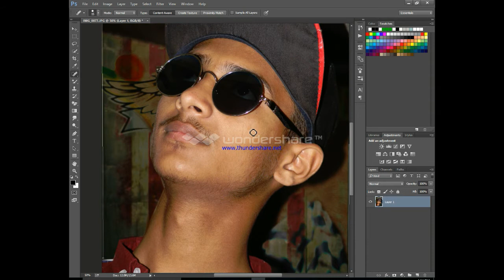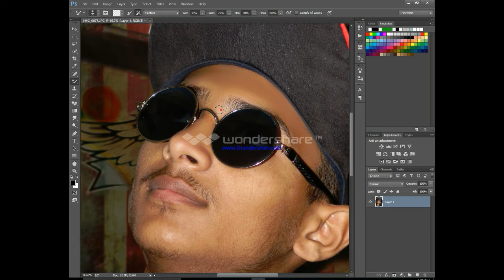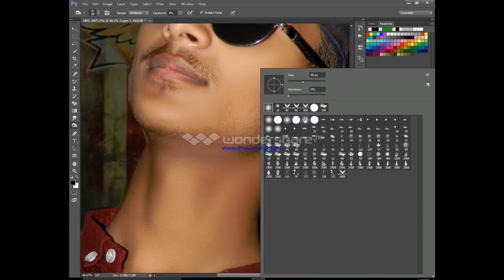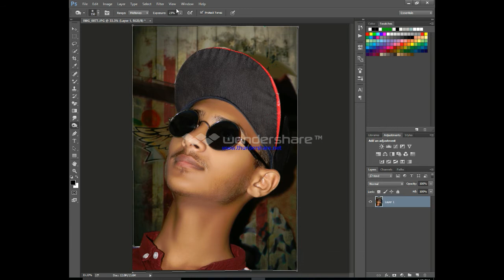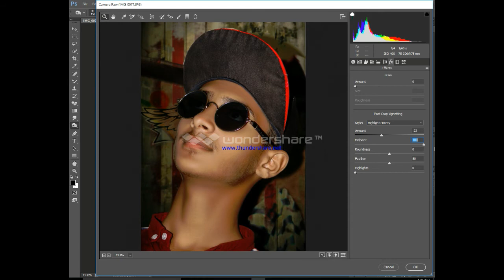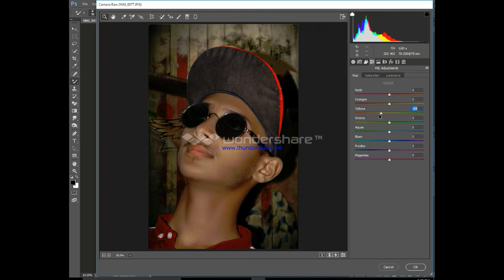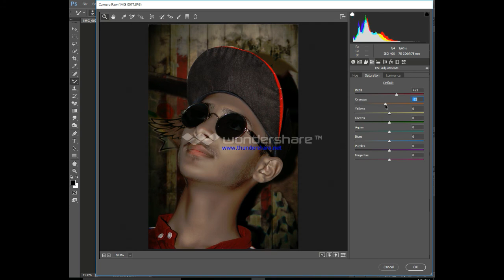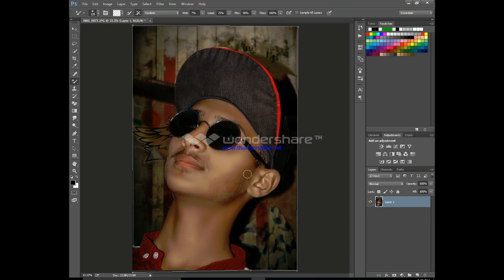NEW 2020 EDITING INDOOR BACGROUND CHANGE AND HIGH END FACE RETUCHING ADOBE PHOTOSHOP CC 2015 PAHAT